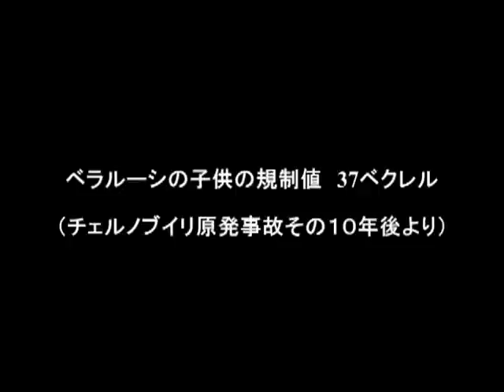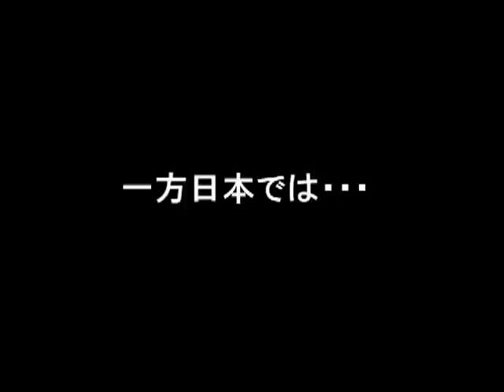tokyobrowntabby2: Stringent? Radiation Safety Standards for Food: Chernobyl vs Fukushima [re-upload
tokyobrowntabby2 wrote:
This video is a combination of two different video segments to show a contrast in attitudes towards the radiation safety standards for food between Belarus and Japan.

The first one is from a Swiss TSI TV program entitled "Ten Years after the Chernobyl Accident"(1998), broadcasted on Japan's NHK BS1 in an unidentified year. A scientist speaking in the segment is late Dr. Vassilli Nesterenko, a physicist from Belarus, who made tremendous efforts on the consequences of the Chernobyl catastrophe.

Please also note that even children who lived more than 200km away from the Chernobyl plant suffered from terrible health problems.

The second segment is from a NHK Fukushima's local news program called "HamaNaka Aizu Today" aired on February 16, 2012, reporting the new radiation safety standards for food that will become effective in April.

Translation and captioning by tokyobrowntabby.